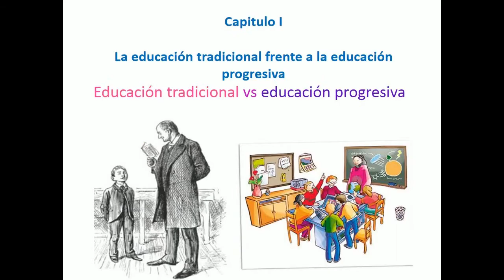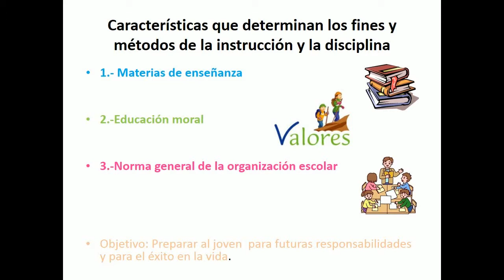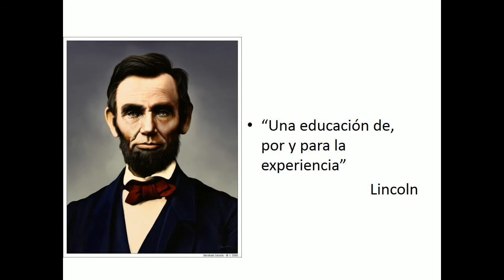Experiencia y educación parte 1